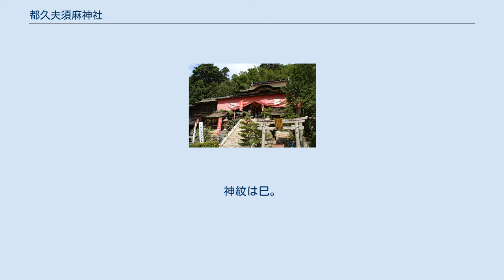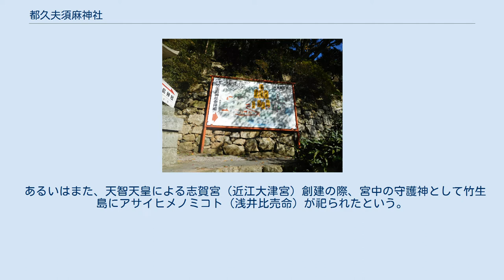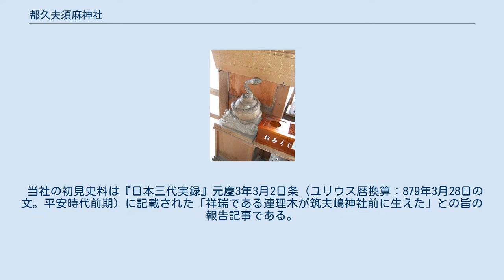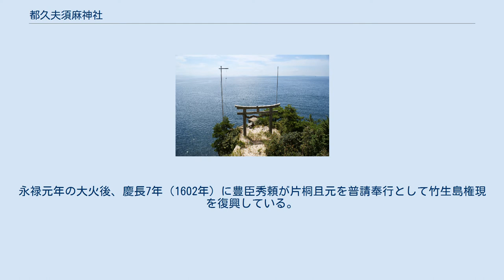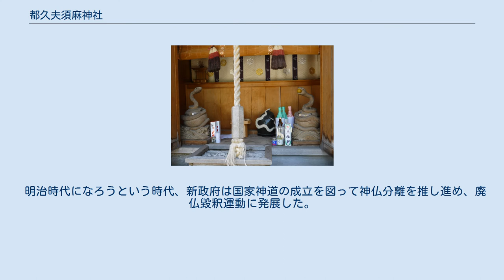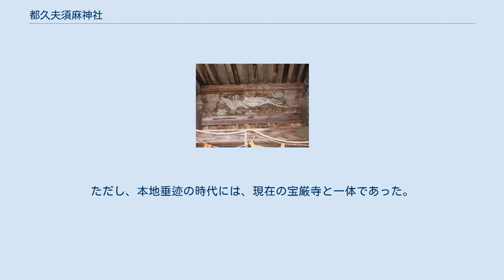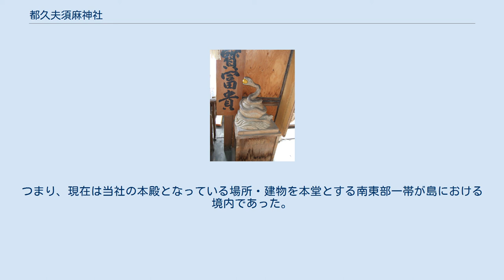都久夫須麻神社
都久夫須麻神社（つくぶすまじんじゃ）は、日本の近畿地方北東部の、琵琶湖に浮かぶ島である竹生島に鎮座する神社。
現在行政区画上では滋賀県長浜市早崎町（旧・東浅井郡早崎村）に属する（※過去については『所在地』を参照のこと）。
竹生島神社（ちくぶしま じんじゃ）とも呼ばれている。
神体は竹生島そのもの。
 神仏習合時代（本地垂迹時代）には、同島の宝厳寺と習合して、竹生島弁才天社/竹生島弁財天社（ - べんざいてんしゃ）、竹生島権現（ - ごんげん）、竹生島明神（ - みょうじん）などと呼ばれていた。
往時も今も「日本三大弁才天（日本三弁天）」の一つに数えられる。
また、あまり知られていないが、「日本五大弁才天（日本五弁天）」の一つに数えられる。
 式内社。
旧社格は県社。
神紋は巳。
 祭神について、滋賀県神社庁や長浜市は当社の由緒書の記述に基づいて以下の3柱としている。
辞事典も記述のあるものは3柱としている。
一方で、当の都久夫須麻神社は、宇賀福神と龍神（八大龍王）を別神として列し、4柱としている。
 宝厳寺黒龍堂 寺の境内にあるが、建築様式は神道の小祠で、前に鳥居が建つ。
 竹生島遠景 左手の水辺にあるのが竹生島港。
そこから石造りの鳥居・朱塗りの鳥居を通って参道を上った所に宝厳寺と都久夫須麻神社がある。
中央付近に見えるのが宝厳寺の伽藍。
都久夫須麻神社の社殿で見えているのは、右手にある白い壁が目立つ改修時の建物（内部は拝殿）の奥にある本殿（向かって左）と常行殿（向かって右）。
また、白い建物の手前に八大竜王拝所の鳥居が見えている。
 周辺水域は琵琶湖のなかでも特に水深が深く、水の青が色濃い。
緑豊かな島の景観は琵琶湖八景に「深緑 竹生島の沈影」として撰ばれている。
 本殿に向かう鳥居 竹生島縁起（都久夫須麻神社および宝厳寺の縁起）は、現在4種が知られている。
既知で最も早期のものとしては承平1年（931年、平安時代後期）の成立と伝えられる「竹生島縁起」を収録する護国寺本『諸寺縁起集』があり、便宜上はこれを「（竹生島）承平縁起」ともいう。
また、『群書類従』本には、勧進帳の前文として著されたらしい、応永21年（1414年、室町時代後期）に普文が比叡山にて旧記を集めて撰したという奥書『智福島縁起』があり、便宜上はこれを「（竹生島）応永縁起」ともいう。
3つ目は、文安3年（1446年、室町時代後期前半）成立の『岩金山太神宮寺儀軌』。
4つ目は貞享元年（1684年）成立の前田家旧蔵・尊経閣文庫所蔵『竹生嶋縁起』（底本は応永2年〈1395年〉作成）である。
 承平縁起には、キフキオノミコト（気吹雄命。伊吹山の神格。タタミヒコノミコトと同神）と、姪にあたるアサイヒメノミコト（浅井比売命）の勢力争いについての伝承が見られ、後代の史料もこれを旧記として採用していると考えられる。
その一つ、『近江国風土記』の逸文にあたる『帝皇編年記』（室町時代前期後半に成立）の養老7年条（723年の文）には、夷服岳（伊吹山）であるところのタタミヒコノミコト（多多美比古命）が姪にあたる浅井岡（※金糞岳比定説が有力）のアサイヒメノミコト（浅井比咩命、浅井比売命）と高さ比べをし、浅井岡が一夜にして高さを増したので、負けたタタミヒコノミコトが怒ってアザイヒメノミコトの首を斬ったところ、その首が湖に落ちて竹生島になったという記述がある。
一説には首が沈む時に「都布都布（つふつふ）」という音がしたので「都布失島」という名前になったとも、また、行基が来島して仏道修行の場としたとき、神に誓願して竹杖を立てたところ竹が繁茂したので「竹生島」と呼ぶようになったという伝承もある。
 また、承平縁起によれば、日本の国土がまだ固まっていなかったとき、オオナムチノミコト（大己貴命）とクエビコノミコト（久延産命）は龍神に命じて、国土を五つの神杭に結んだという。
この五つの神杭とは富士山・金華山・江ノ島・厳島・竹生島であったといわれ、つまり、竹生島は日本の、すなわち「ヒノモトツノクニ（霊之本津国、霊の元つ国）」の根源の一つであったという。
 『惣国風土記』は、雄略天皇3年（459年、古墳時代中期）にアサイヒメノミコト（浅井比売命）を祀る小祠が建てられたと伝えており、当社はこれをもって創建としている。
 あるいはまた、天智天皇によ...